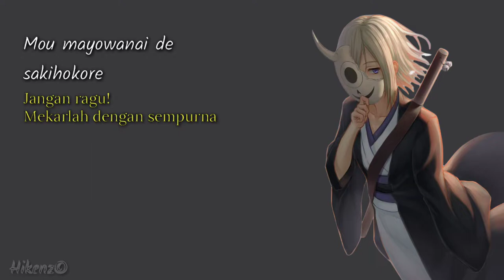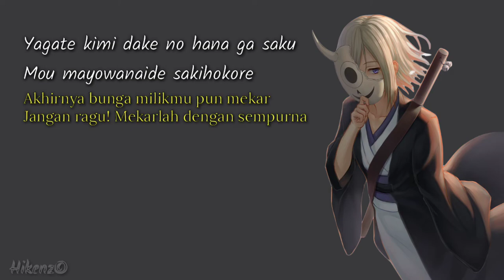【HD】Floria - Tomohisa Sako | Lirik Terjemahan {Romaji/Indonesia} | Natsume Yuujinchou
FOLLOW ME ON
SOURCE :
Picture :
INFO :
🎥 Anime : Natsume Yuujinchou
🎵 Judul : Floria
🎙️ Penyanyi : Tomohisa Sako

We do not intend to infringe the copyright of any artist or label.